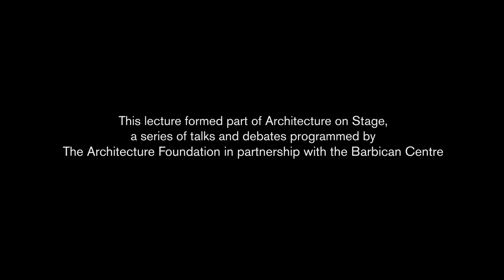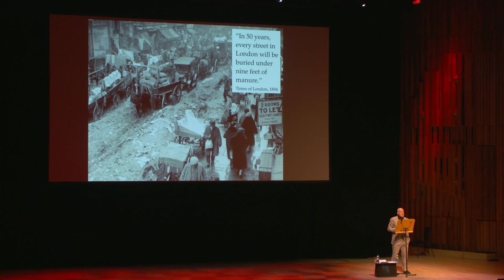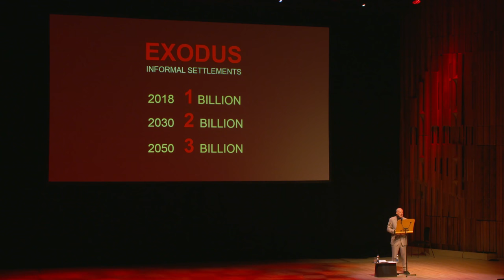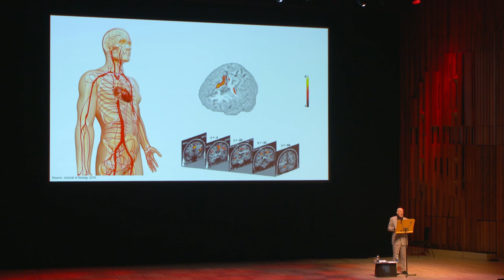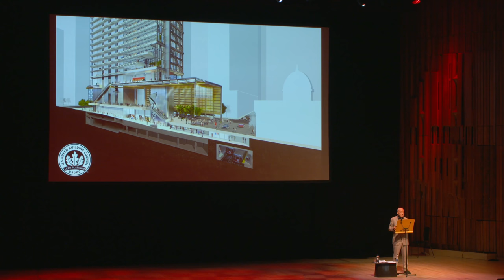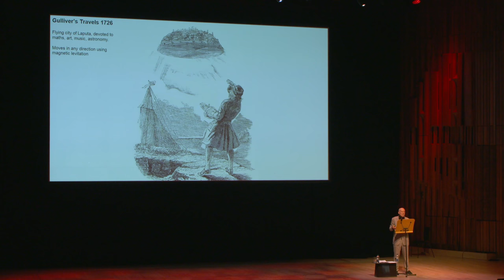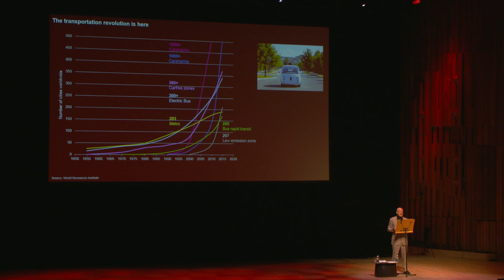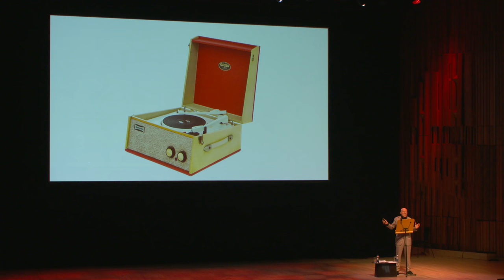Norman Foster: Cities Without Infrastructure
Lord Foster, the founding director of Foster+Partners, addresses the challenges of urbanisation and sustainability, looking at how a philosophy of ‘doing more with less’ can help generate design solutions. Using examples from around the world he discusses the nature of innovation and the power of advocacy.